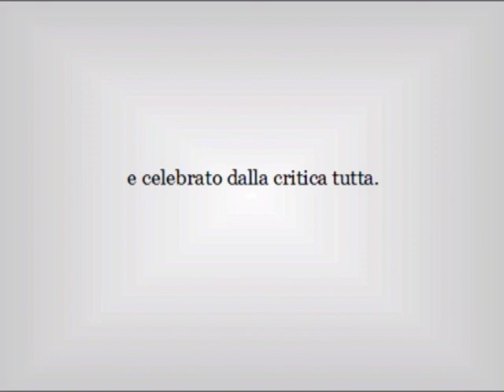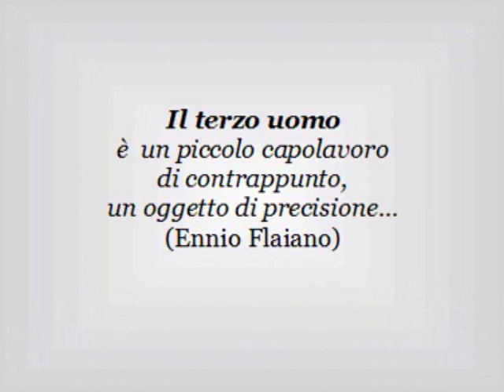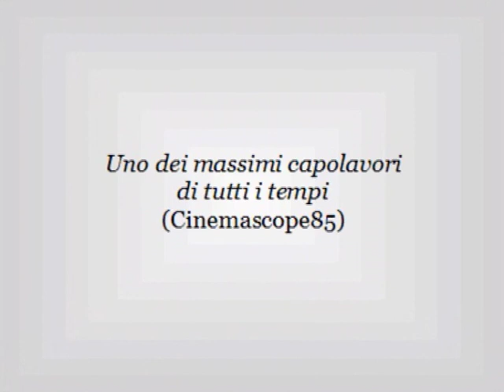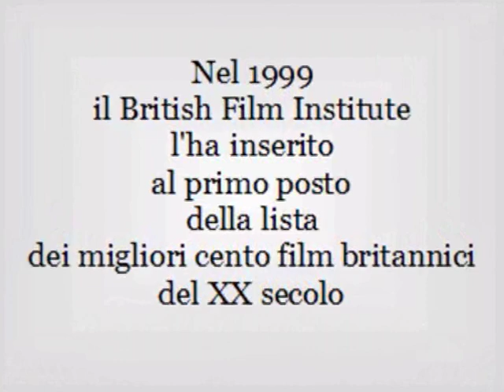I Classici: "Il Terzo Uomo"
Un autentico capolavoro, ridistribuito nel 2000 in edizione originale con sottotitoli italiani, campione d'incassi ai botteghini di tutto il mondo (con una colonna sonora, composta da Anton Karas, il cui tema centrale è nel cuore di tutti gli appassionati di cinema) e celebrato dalla critica tutta.